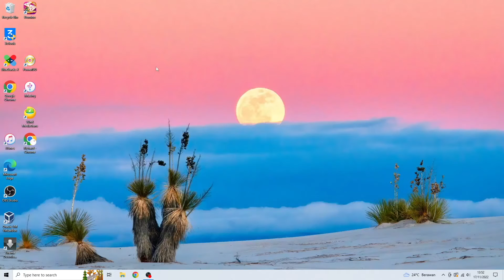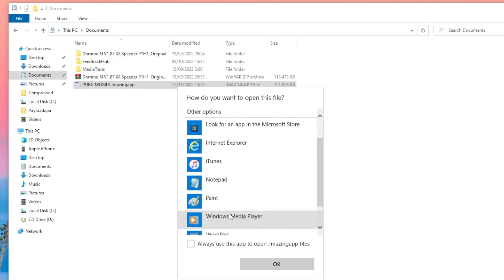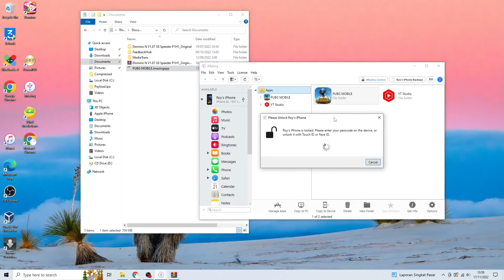How to Enable PUBG 90 Fps on iPhone Without Jailbreak (Work for iPhone 14)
Hi guys, today we will learn how to enable PUBG 90 fps on any iphone without jailbreak | enable pubg 90 fps on iphone 14 | pubg 90 fps on iphone | How to enable 90 Fps On IPhone  X/11/12/13 | How to enable 90 Fps On IPhone 6,6s,7,7plus,8,8plus. please install Imazing on your computer.
then plug your iphone to pc with usb cable. select your iphone, then go to Apps Folder. Find Pubg. right click and select Extract app.
before extract you need to backup your iphone first.

+CVars=r.PUBGDeviceFPSLow=90
+CVars=r.PUBGDeviceFPSMid=90
+CVars=r.PUBGDeviceFPSHigh=90
+CVars=r.PUBGDeviceFPSHDR=90

Copy and paste above quote after [Usercustom deviceprofile]